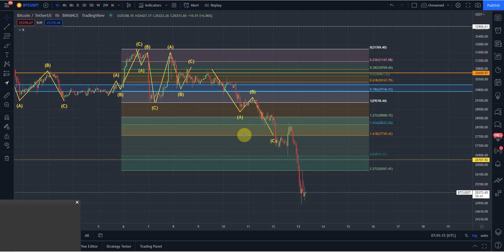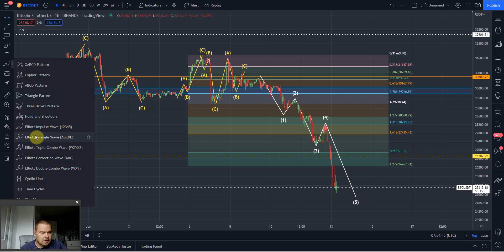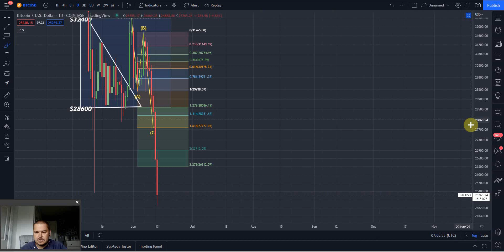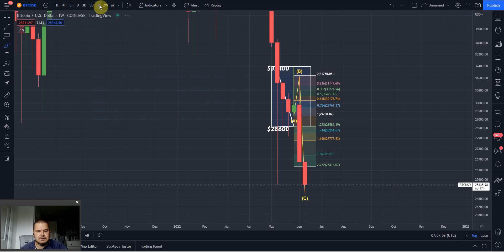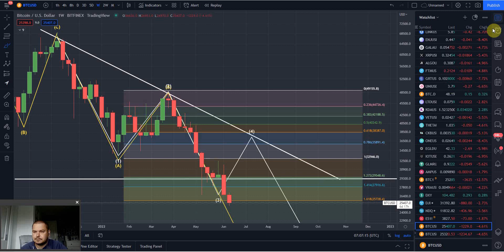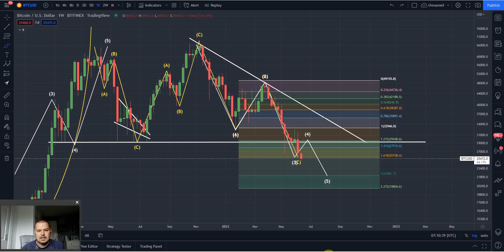👉 KRYPTOWALUTY ANALIZA - BITCOIN UPDATE - BITCOIN ANALIZA TECHNICZNA ⚠️ BTC ⚠️